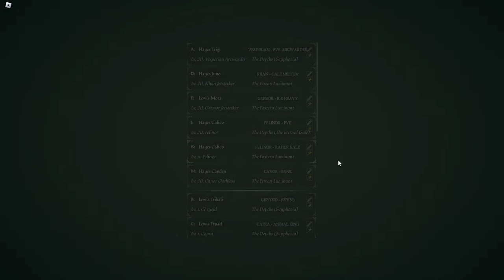Gale, Rapier, Visionshaper progression 2 [Deepwoken]